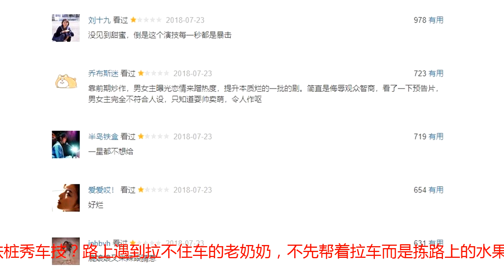《甜蜜暴击》槽点太多鹿晗满屏尴尬，网友：一星都不想给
7月23日晚，电视剧《甜蜜暴击》开播。这部漫画改编的中二青春剧受到了网友非常大的关注，不只是因为主演是鹿晗和关晓彤两位人气偶像，更因为两个人正是通过这部剧擦出了爱情的火花。然而估计很多人没能坚持到两个人开始对手戏，刚看五分钟就要弃剧了。运动题材注定槽点满满从第一个镜头开始，前两集从头到脚都透着蹩脚和尴尬，两个主演，鹿晗缺少阳刚气，关晓彤同样没有运动员该有的气质。尽管是改编漫画，是不是也可以大胆的换一项运动？偏偏是拳击。第一集开场的拳击赛就露怯了，两个姑娘身上没有一点肌肉，花拳绣腿，给到的腿部特写都能明显看出下盘不稳。显然请来的拳击教练也只是教教样子，演员们连基本功都没训练，拜托你们能不能想一想张家辉、彭于晏在拍《激战》的时候是怎么训练的？第一场戏还有一个细节，那就是关晓彤的短裤，上面绣着大大的“QUEEN”字样，试问这种正规比赛不需要统一的服装？绣上女王你就是女王了吗？主角光环可以忍，但用这种拙劣、尴尬的手法实在不能忍，而“女王”这个梗在前两集至少出现了三四次，一群记者围着关晓彤，嘴里还不停的喊女王、女王，好像都秒变粉丝，这是媒体被黑的最惨的一次。而围绕拳击的逻辑也非常混乱。在正则学校